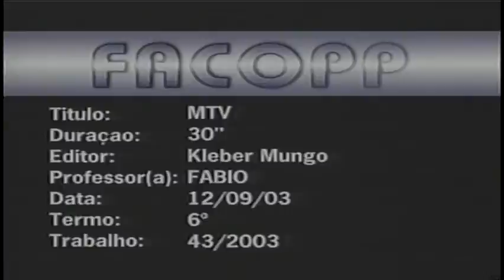MTV - 24/09/2003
Um comercial ao estilo da emissora MTV foi criado pelos alunos do 6º termo B de Publicidade e Propaganda.

Ficha técnica:
A criação é dos alunos do 6º termo B de Publicidade e Propaganda coordenados pelo professor Renato Pandur.